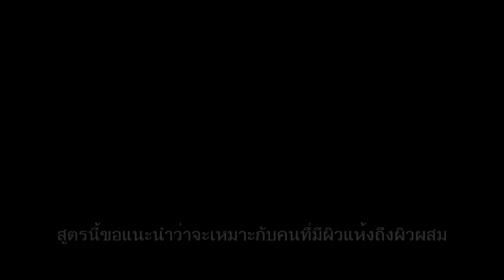มีหลายคนบอกว่าดี ใช้วิธีนี้รูขุมขนกระชับ จุดด่างดำหาย หน้าขาวขึ้น ผิวเนียนละเอียด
สูตรพอกหน้า ที่ช่วยให้ใบหน้าดูสวยกระจ่างใสขึ้น  กระชับรูขุมขน หน้าไม่หมองคล้ำ ลดเลือนจุดด่างดำ แถมที่สำคัญช่วยให้ผิวไม่แห้งได้ด้วย